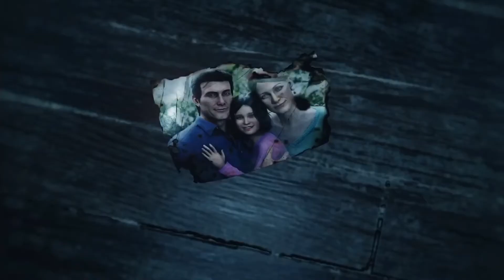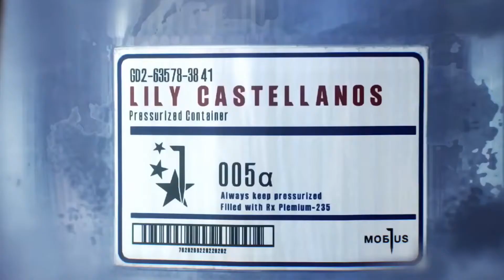The evil Within AMV The ordinary World